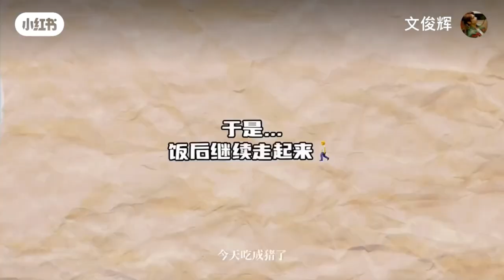[xhs] 120523 JUN’s VLOG IN HUNGARY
Background music has been edited out

You can watch the original video in xhs